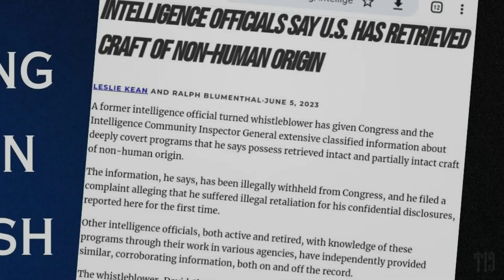July 17, 2023p Calluses